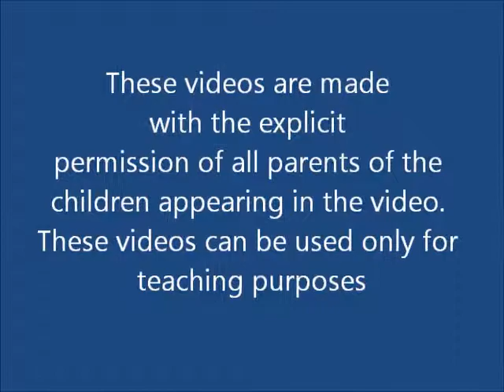Talking about hair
Ruben, Eline en de buurmeisjes praten over hun en mijn haar...